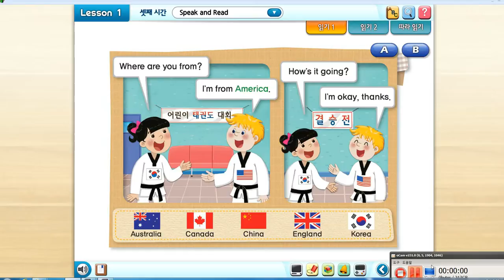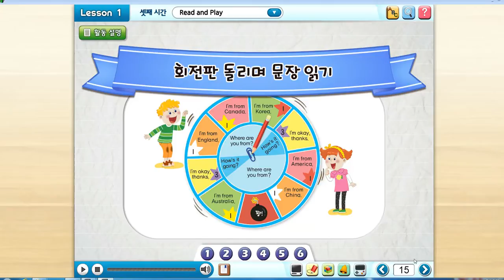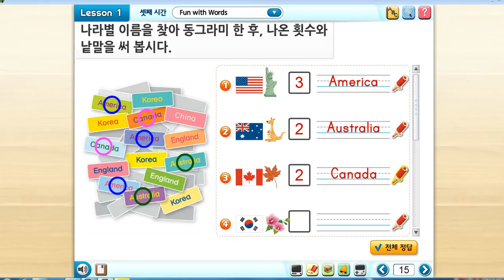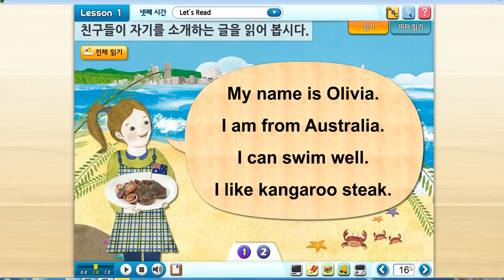미포초 5학년 영어 1-3